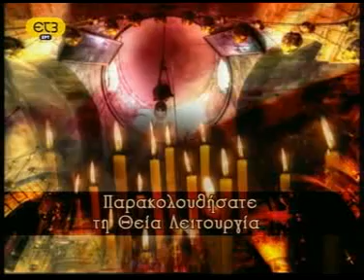Άνθιμος -Περί Κου Γκρουέφσκι 29Nov09